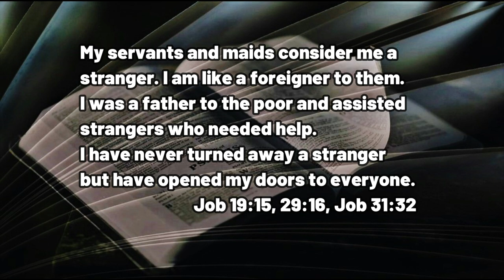012723 The Strangers Among Us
A DAILY DEVOTIONAL - exactly four minutes and forty-three seconds of help for today's journey.